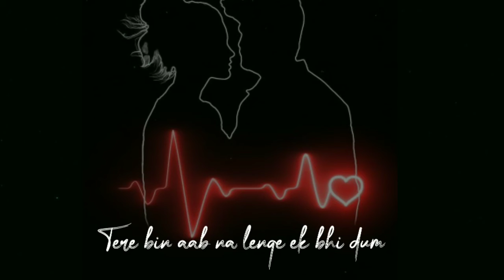Love ..Dil ka darya my new song????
Hello Bhai kuch problem se mai video upload nahi kar raha tha Jald se jald video dalne ka koshish karunga ...

Pleace bhai loge ape hi sappot karo ..
Or shere karo

Agar ape ne mera pura video nahi dekha to
Link nicche he please ja kar dekho

Or Facebook par follow Karo